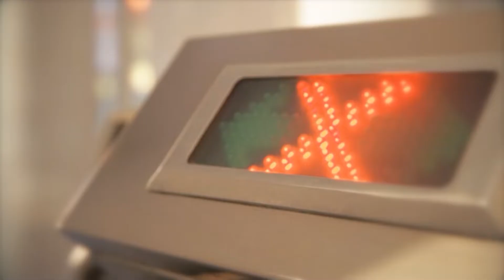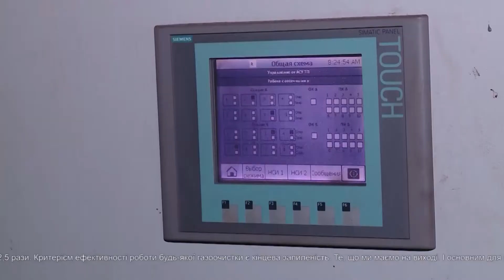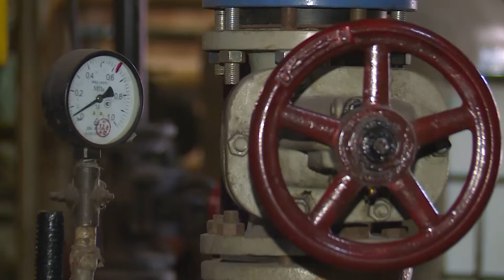Лінія успіху №226 09.06.20